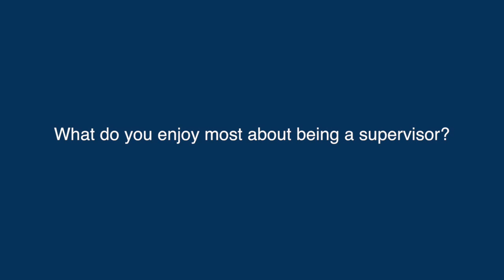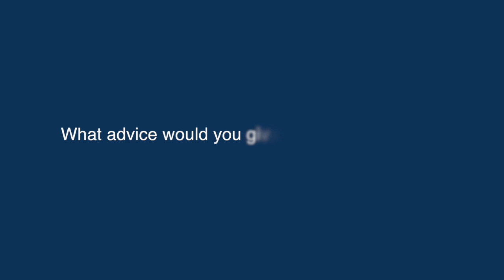Dr Matteo Ceriotti – PGR Supervision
Dr Matteo Ceriotti (Science & Engineering) was recently nominated for THE award: Research Supervisor of the Year. Here he discusses what makes for successful supervision with his research students.